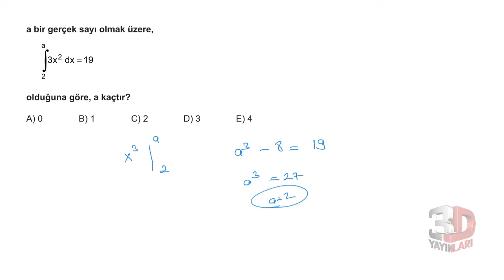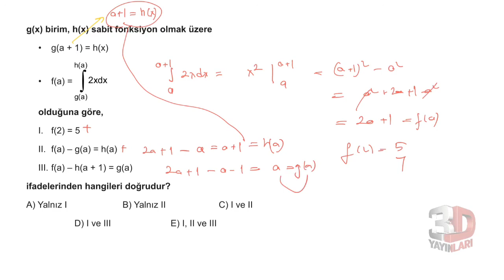3D AYT MATEMATİK ÇÖZÜMLERİ BÖLÜM-11 TEST-13 BİREBİR ÖSYM (İNTEGRAL